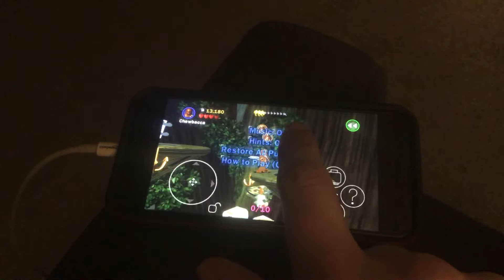LEGO Star Wars the Complete saga on IOS